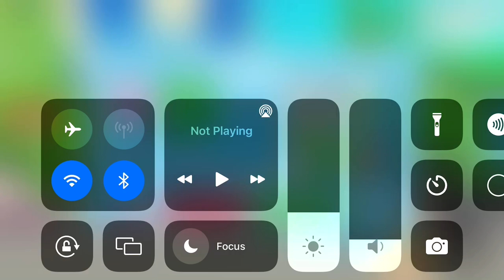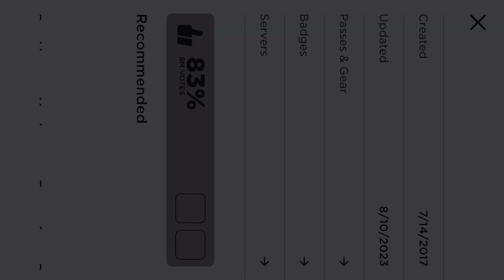29 August 2023